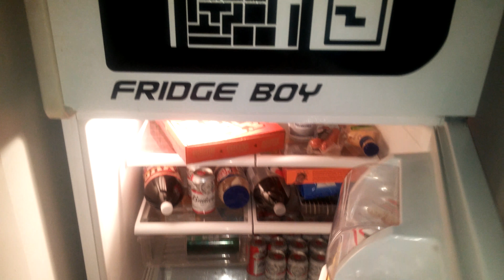Taken Care Of the Cats Part 1